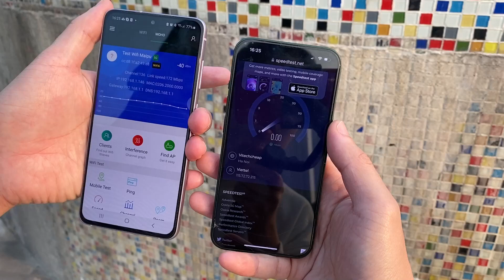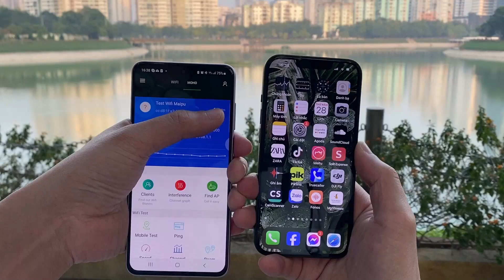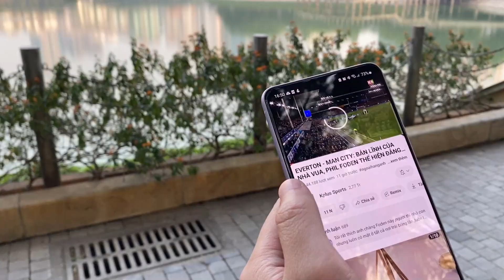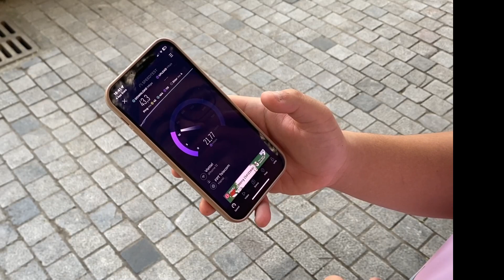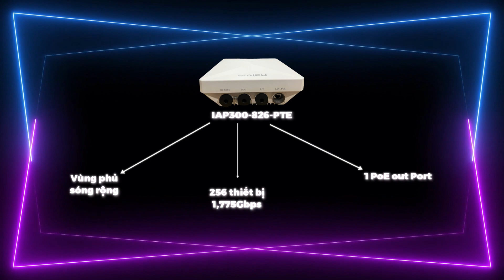Test thực tế sóng WiFi Outdoor MAIPU IAP300-826-PTE, 400 mét vẫn mượt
Hôm nay chúng ta sẽ cùng test về khoảng cách phát và tốc độ thực tế của wifi Maipu IAP300-826-PTE nhé.

IAP300-826-PTE có bán kính phát theo lý thuyết lên tới hơn 200m, cung cấp vùng phủ sóng cực rộng cho các khu vực ngoài trời. Tuy nhiên thì thực tế sóng wifi sẽ ảnh hưởng bởi rất nhiều các yếu tố. Do vậy hôm nay chúng ta sẽ cùng xem trong thực tế thì thiết bị này sẽ làm được gì nhé.
00:00 Giới thiệu chung
01:37 Test sóng khi đứng cạnh WiFi
02:55 Test sóng tại vị trí cách 400 mét

Công Ty TNHH Công Nghệ Việt Thái Dương